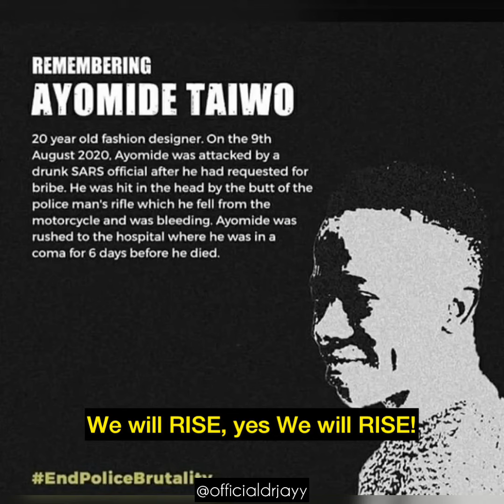We Will Rise - Dr Jayy (in honour of victims of SARS brutality)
The call to end police brutality knows no class, gender or tribe. We must lend a voice to this cause, for posterity sake!
We Will Rise is a revolutionary song by Dr Jayy ✊🏽